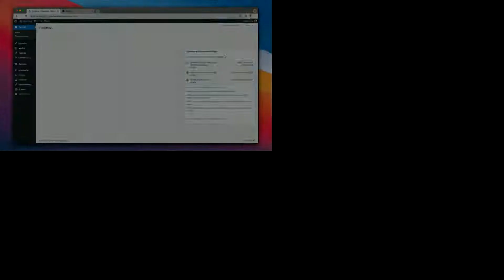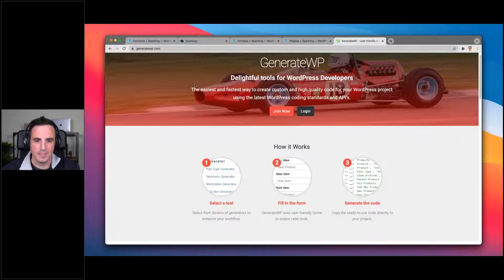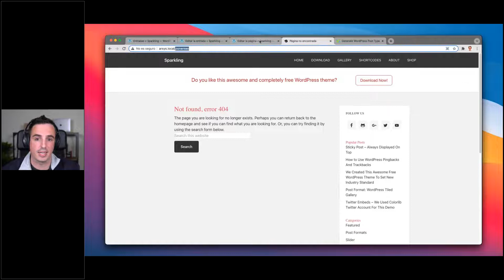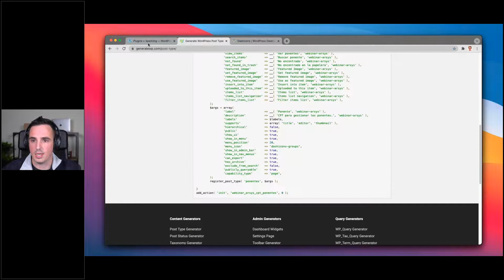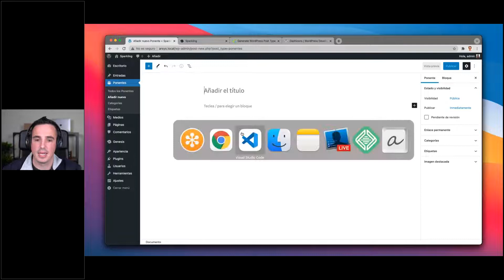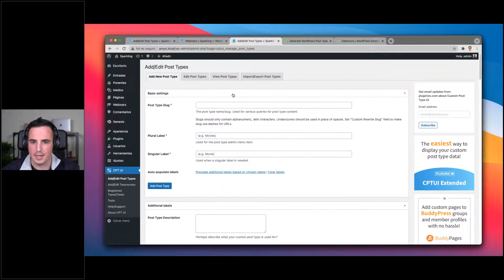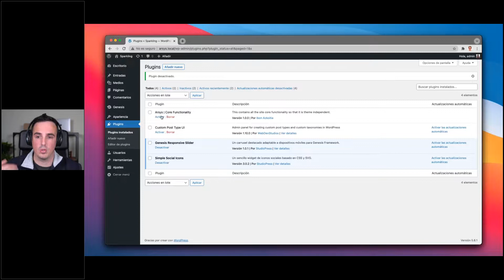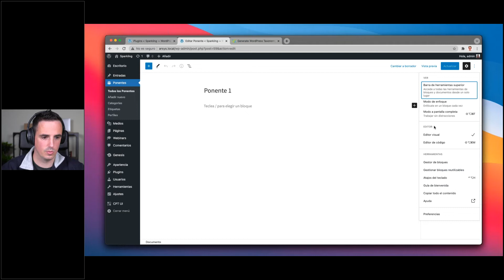Custom Post Type Wordpress: creación y gestión | Webinar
Custom Post Typer es una herramienta para trabajar con WordPress. Os mostramos cómo crearlos y gestionarlos en este webinar fácil y práctico.